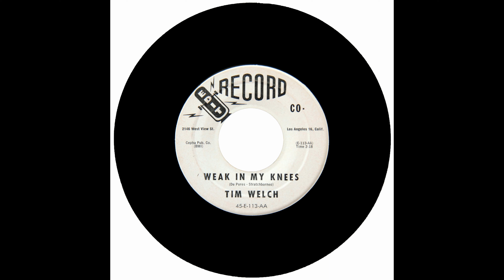TIM WELCH - WEEK IN MY KNEES